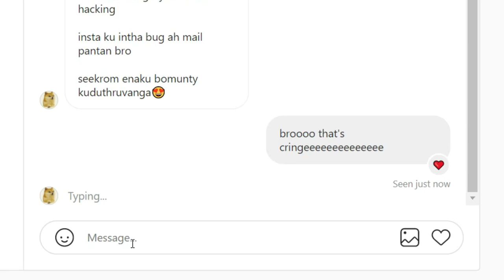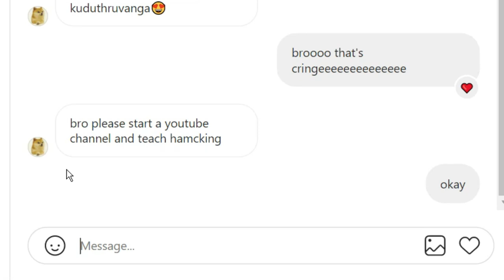vanakkam nanba.exe | Life of NASA hamcker